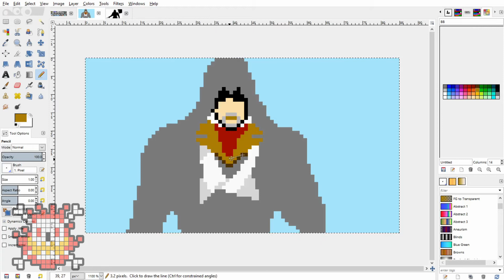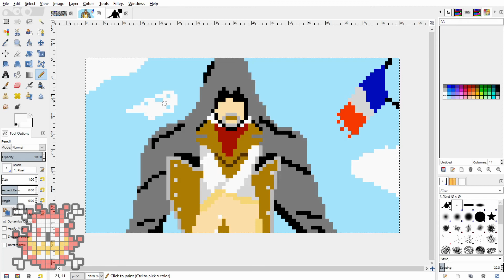Assassin's Creed Unity // Pixel Art Time Lapse!